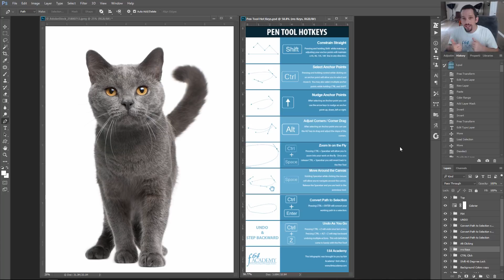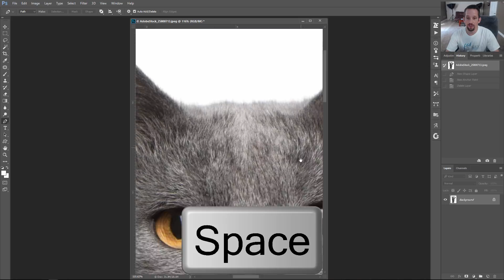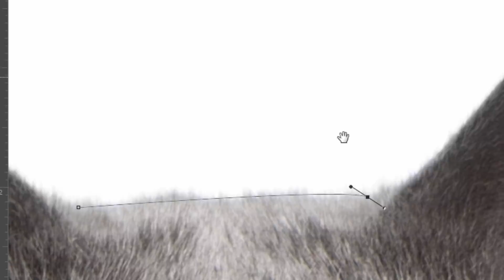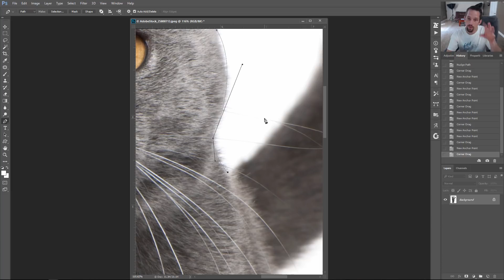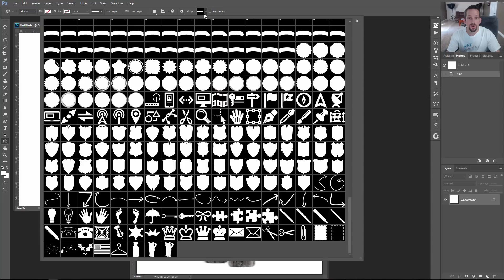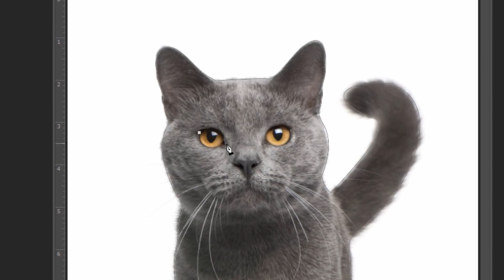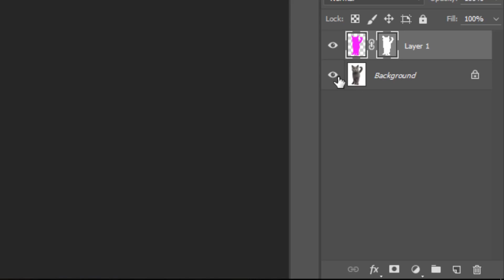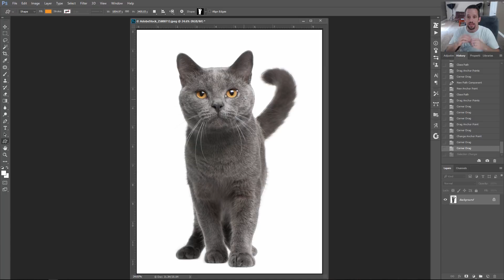How to use the Pen Tool in Photoshop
By far the most requested tutorial on f.64 Academy is "How to use the Pen Tool in Photoshop?"  For the longest time I kept saying, "ughhh, gosh, the freakin' Pen Tool, not another request for that."  If you have ever used it, you know exactly what I am talking about and have probably said even worse expletives in front of "Pen Tool".

The reason I kept putting this tutorial off is because it is probably the most difficult tool to master in Photoshop.  Trust me, this is coming from someone with over 18 years of experience pushing pixels in Photoshop.  I'd place an Anchor Point and move on to the next one and it wouldn't be straight or the line would be so warped I'd scream out every expletive known to man.  Really, it would happen that quickly, from 0 - 60, instant Pen Tool hatred.  I even watched three or four tutorials that tried to show me how to use it.  No luck.

That is until I started doing what anyone who has been in Photoshop for longer than 6 years does, hit CTRL, ALT, or SHIFT as I made my adjustments.  If you are wondering how to do something easier in Photoshop, consult with the three wise men before heading to Google, CTRL, ALT, and SHIFT.  These are the main hotkeys that often make your life a lot easier when you are bouncing around in PS.

For example:

 Pressing ALT while clicked on the Burn tool will automatically switch it to the Dodge Tool (and vise versa).

 Pressing CTRL while using the Type Tool will switch you over to the move tool on the fly for fast moving of text.

Pressing SHIFT while Cropping will maintain the original aspect ratio of the image.

Of all of the tools in Photoshop, the Pen Tool requires the most knowledge of hotkeys.  With other tools, you can use them for centuries without really needing to know the hotkeys.  That is not the case with the Pen Tool, the hotkeys are necessities unless you enjoy ripping your hair out and kicking the closest inanimate object to you.

In today's tutorial, I will show you everything you need to know to get good with the Pen Tool.  However, it will take practice and LOTS of it to really get a good grip on it.  We will discuss:

The most important Hot Keys to know when using the Pen Tool (see below)
How to use the Pen Tool effectively and efficiently
How to modify Anchor Points
How to turn Pen Tool objects into Custom Shapes
How to turn Pen Tool Shapes into selections
How to use Vector Masks with Pen Tools